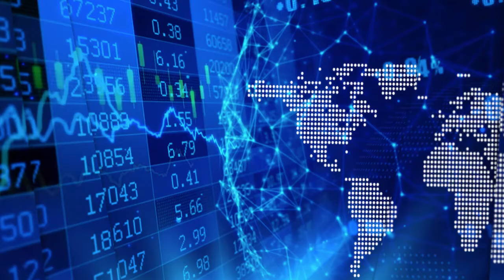Justin Reid on increasing the Troilus Gold resource by 6.5M ounces over the last 2 years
In a recent InvestorIntel interview, Peter Clausi speaks with Justin Reid, CEO and Director of Troilus Gold Corp. (TSX: TLG | OTCQB: CHXMF) about the new assay results from the Fall/Winter 2020 drill program. Highlighting the addition of 6.5 million ounces to the Troilus resource in less than 2 years, Justin walks Peter through their record growth last year and shares how Troilus has secured and “unheard of” volume of institutional investors (51).

About Troilus Gold Corp.

Troilus is a Toronto-based, Quebec focused, advanced stage exploration and early-development company focused on the mineral expansion and potential mine re-start of the former gold and copper Troilus mine. The 107,326 hectare Troilus property is located northeast of Chibougamau, within the Frotêt-Evans Greenstone Belt in Quebec, Canada. From 1996 to 2010, Inmet Mining Corporation operated the Troilus project as an open pit mine, producing more than 2,000,000 ounces of gold and nearly 70,000 tonnes of copper.